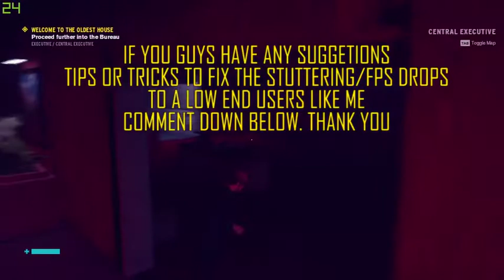CONTROL PC | LOW END LAPTOP| (920M | i5 5200U | 4GB RAM |960X540) GAME TESTING PART 2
Hi guys, here's a game testing for the game called " CONTROL" on Low specs Laptop Acer Aspire E5-573G, with Core i5 5200U, GeForce 920M and 4GB of RAM. I set all things to low - off and the display resolution is 960x540 and the render resolution is 960x540 It's kinda slow and keeps on stuttering.